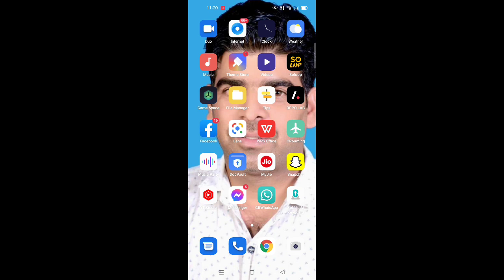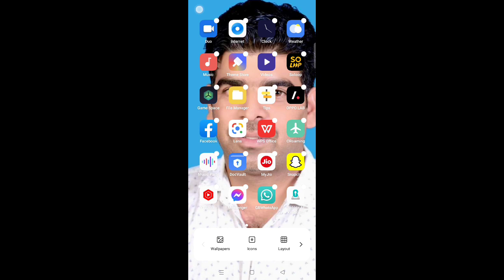How To Get Snapchat Ring Light Option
How to Get & Use Ring Flash Light Feature on Snapchat (NEW) Snapchat has come up with a new feature that offers users ring light flash features, and as of now, it has got mixed reviews from users. Recently, the app decided to change the setting for the flash feature it has on the app and people are already showing it off on their respective social media platforms. In this video, I'll show you How to Get & Use Ring Flash Light Feature on Snapchat. This is the easiest and fastest way to Get Ring Flash Light Feature on Snapchat. Make sure you watch until the end of this video to find out How to Use Ring Flash Light Feature on Snapchat on Android and iPhone. These methods work on Android as well as iOS 11, iOS 12, iOS 13 and iOS 15. Hope you enjoy!